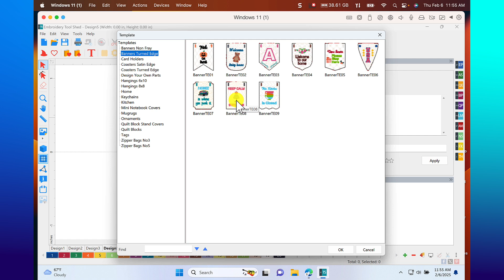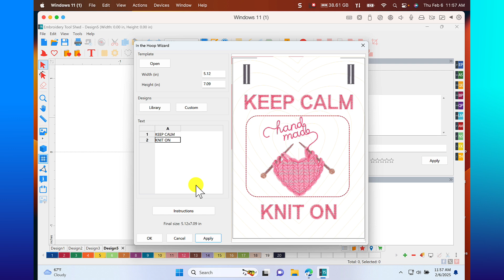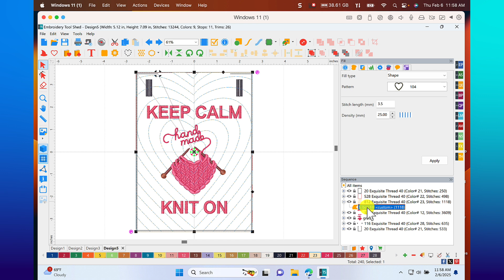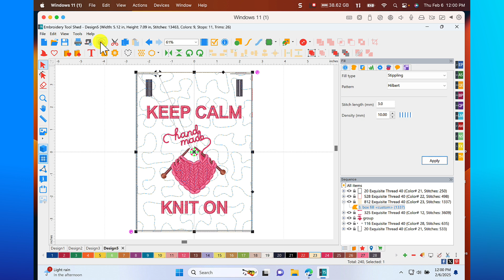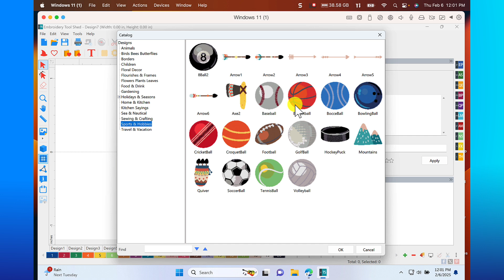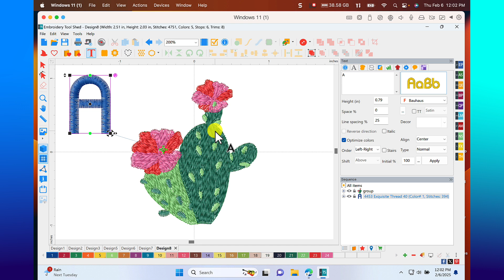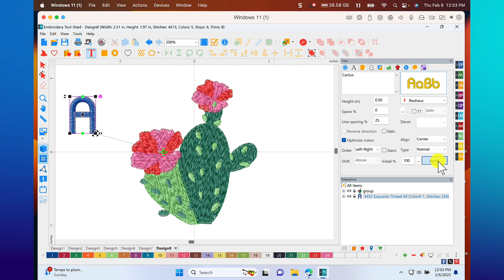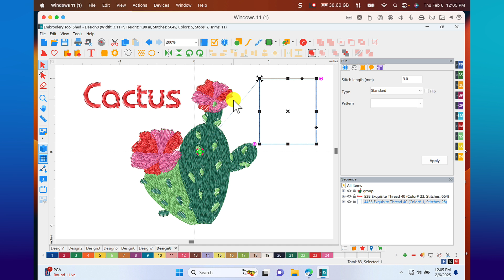Dime In the Hoop Designer Software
A quick overview of Dime's In the Hoop Designer Software.  I have owned this software 1 Day!!!